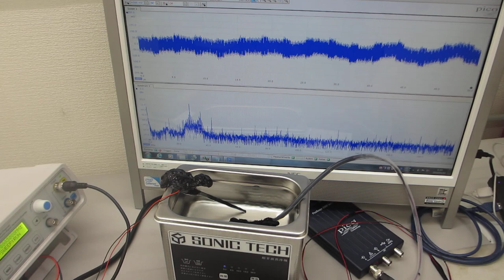オリジナル超音波プローブによる超音波の非線形制御実験（超音波システム研究所）